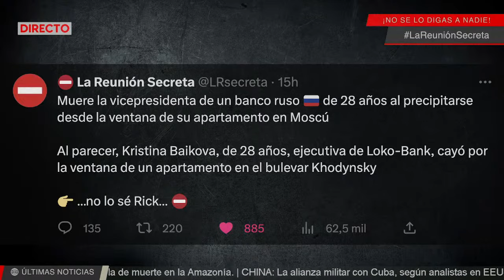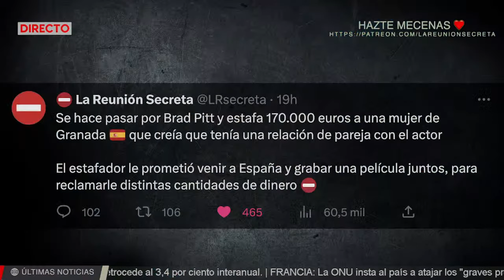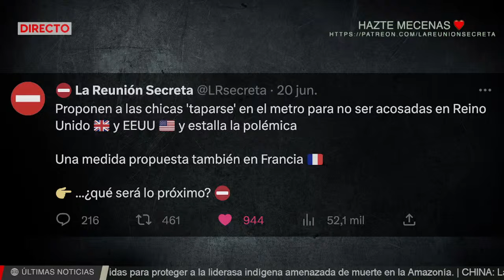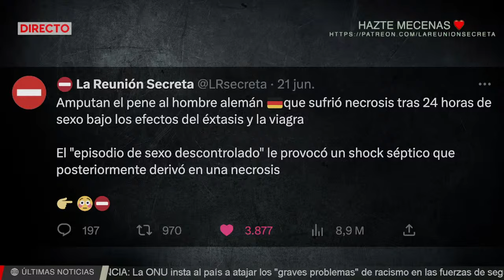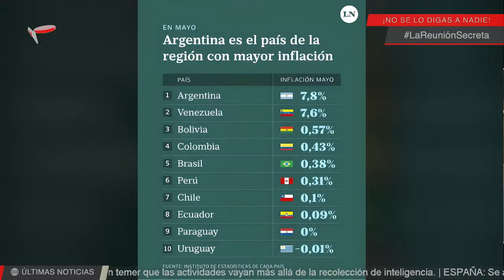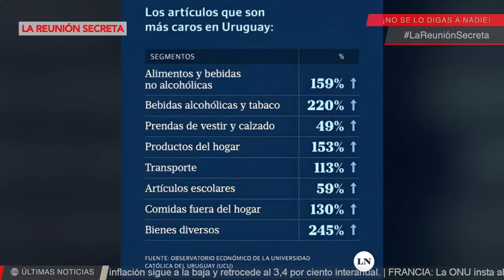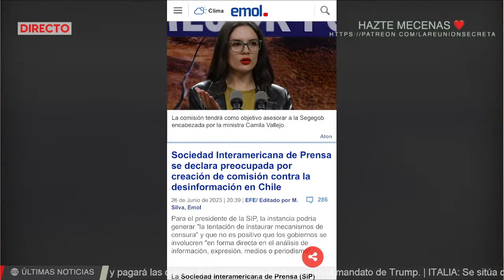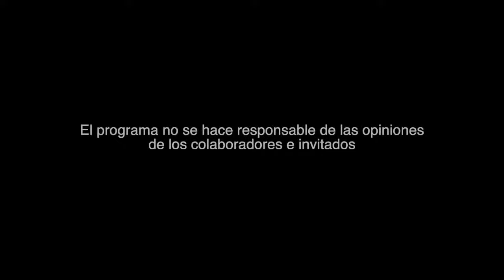⛔️ POLÉMICA ALIMENTARIA 2030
HA SIDO POSIBLE CREAR EL PROGRAMA “LA REUNIÓN SECRETA” GRACIAS A TU AYUDA COMO GUARDIÁN MECENAS.

Esta noche vive un nuevo directo de LaReuniónSecreta​ desde la 22:00​ hora española. Te decimos lo que nadie dice: sin anestesia y sin edulcorantes.

¡La Reunión Secreta somos todos! No se lo digas a nadie… ¡PÁSALO! 🔁💪🤫

🗿 FUROR DOMINI: LA IRA DE DIOS

Conexiones en directo con:

- 🎖️ Federico Bossi desde Argentina (Abogado)

- Beatriz Romanos (Experta en Foodtech. Consultora especializada en tecnología aplicada a la alimentación. Fundadora de TechFood Magazine. Reconocida como una de las “50 personas que están liderando el futuro de la alimentación”, en el marco del informe “Fooduristic’22” de KM ZERO Food Innovation Hub)

- 🎖️ Dr. José Mª Martín-Moreno (Catedrático de Medicina Preventiva, Epidemiología y Salud Pública. Doctor en Medicina y Cirugía. Maestría y Doctorado en Salud Pública en la Universidad de Harvard, en Estados Unidos. Ha sido Director de Gestión de Programas de la OMS para Europa. Forma parte del comité de la Asociación Europea de Programas de Sanidad Pública)

Con el equipo habitual de La Reunión Secreta: Dr. José Miguel Gaona, Joan Miquel MJ, Carlos Martínez, Lourdes Martínez, Marta Vim y Olga Ralló.